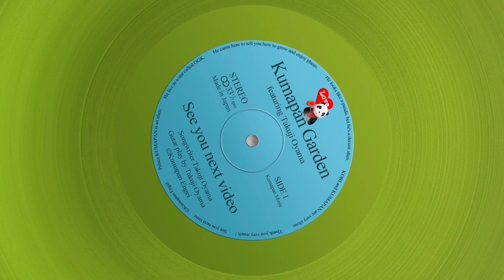増えすぎるハオルチア・多肉植物【くまパン園芸】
毎年、この時期に植え替えをしている
ハオルチア・クリントウ

その度に鉢が子株で
びっちり状態になっているので
株分けをしています

その子株が、翌年には大きくなり
またまた、、、どんどん増えていきます

育てやすいハオルチアです